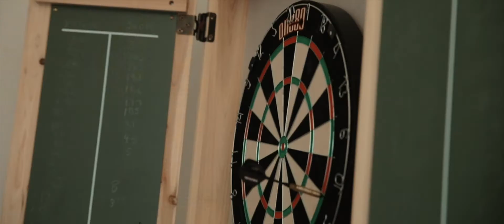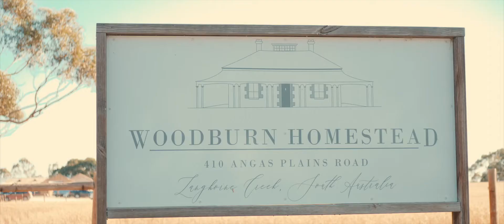Groom arrives to his wedding by helicopter | Renee + Haydns Wedding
Renee and Haydens wedding was an absolute blast. It had it all. Love, laughter, beautiful locations and a helicopter entrance, where the Groom possibly outdid the Brides entrance!